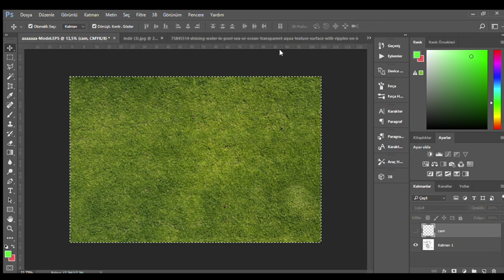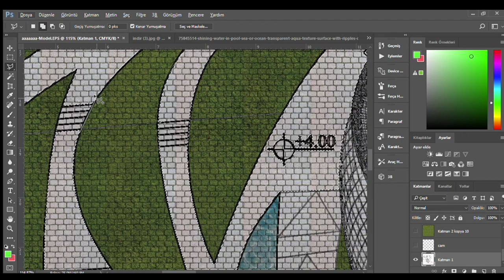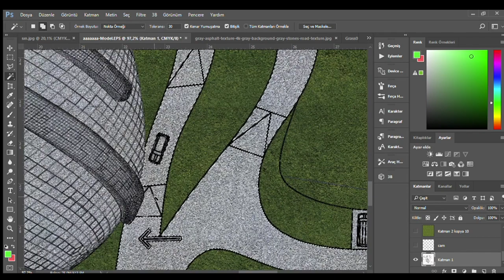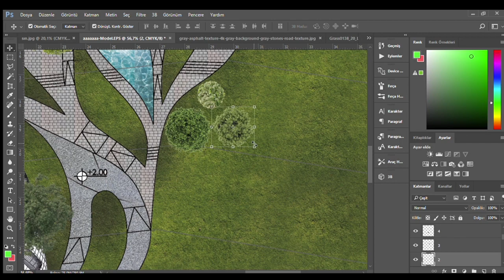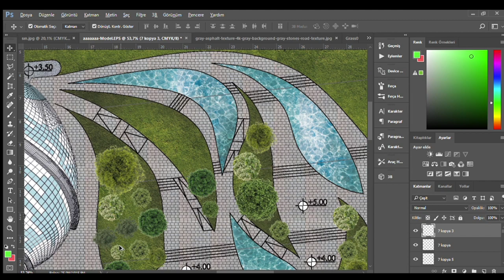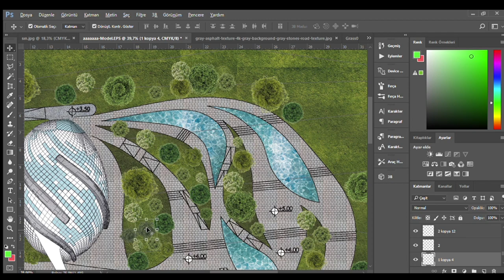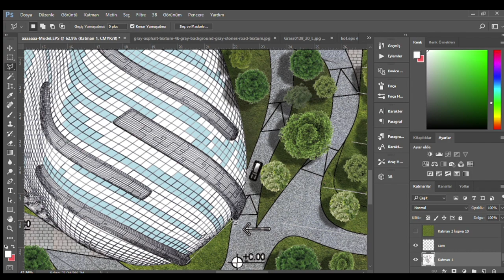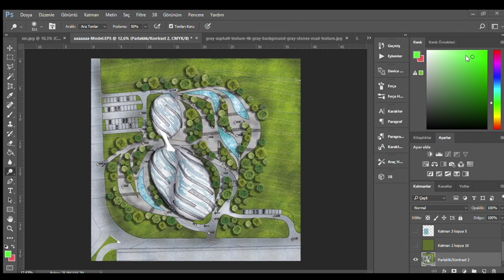Photoshop'ta Vaziyet Planı Boyama | Architectural Plan Render in Photoshop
Herkese merhaba, bu videoda photoshop ile mimari vaziyet planı boyama nasıl yapılır onu göstermeye çalıştık.. İşinize yaraması dileğiyle..İyi seyirler..